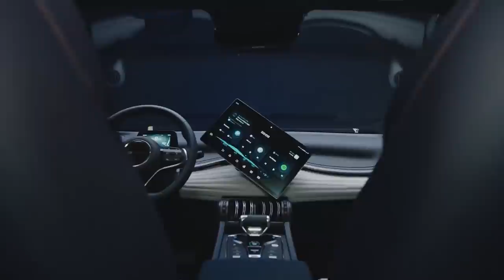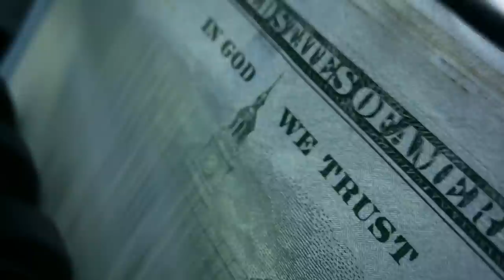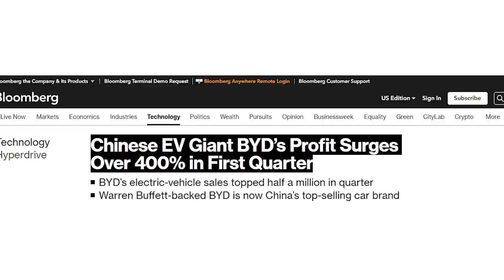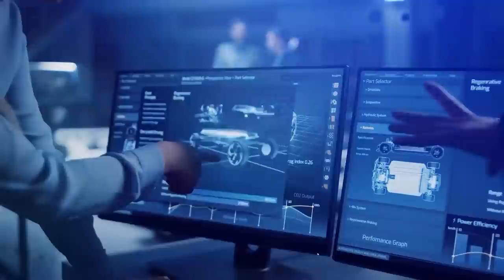HUGE Blow For Tesla | BYD Mach Profit Margins (almost)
Tesla kick started the EV revolution and has been the leader ever since. They have had superior technology, marketing and profit margins which has kept them far ahead of the pack. But, their largest Rival BYD are closing the gap. In this video, we explain how BYD are matching Tesla profit margins. We also remind you that Elon Musk himself said that BYD is Tesla’s only competition and why he might be right.